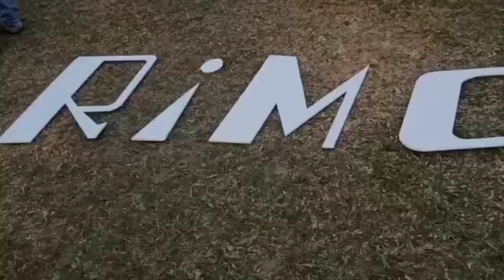jangrapara ck soba na biap tarigipa tikrikila ❤️❤️❤️❤️ , January ni 27